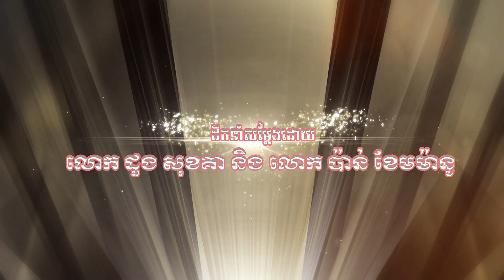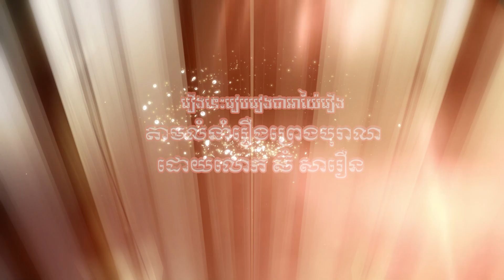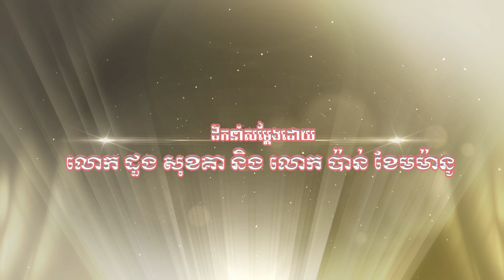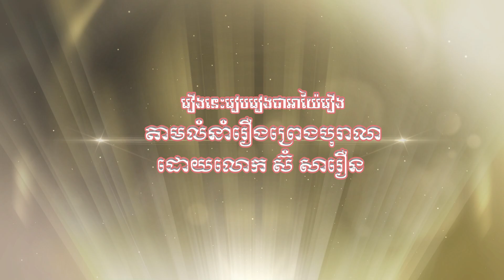អាយ៉ៃរឿង ឪដុង្គ ម៉ែជ័យ (ភាគទី១០)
ស្នាដៃនិពន្ធចុងក្រោយបង្អស់ របស់អ្នកនិពន្ធដ៏ល្បីរបស់យើង គឺ លោក ស៊ុំ សារឿន មុនពេលដែលលោកលាចាកលោកយើងទៅ ដោយជំងឺកូវីដ១៩។ សូមឧទ្ទឹសស្នាដៃនេះ ជូនចំពោះវិញ្ញាណក្ខន្ធរបស់លោក សូមទៅកាន់សុគតិភពកុំបីឃ្លៀងឃ្លាតឡើយ។